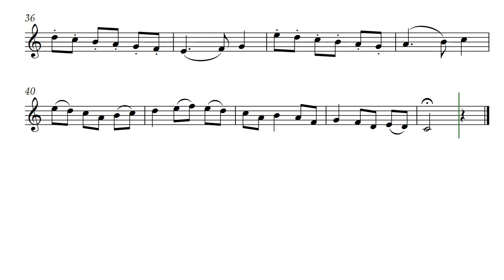Concert For One (Opus 417) for Tenor Recorder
I was once hired to provide a concert for one person. Easy enough since I have hundreds of compositions to choose from, but for an added touch I composed this just for the concert for one. Presented here on Tenor Recorder, Concert For One by Daniel Hay, was first written for Alto-G and then transposed later for the Tenor. I've heard it played on Clarinet and on Oboe, both were superb.

[ Classical Code: Pearl | Month: June ]
Soon Available At: